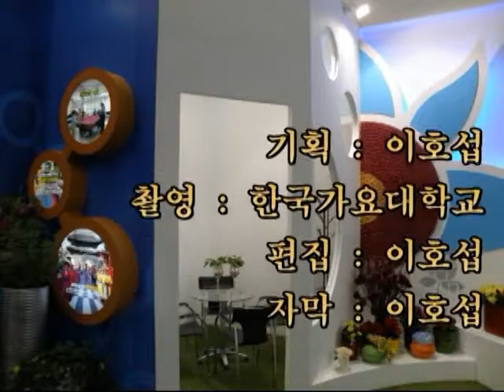최미나 - 오매불망 내사랑 노래강의 / 강사 이호섭